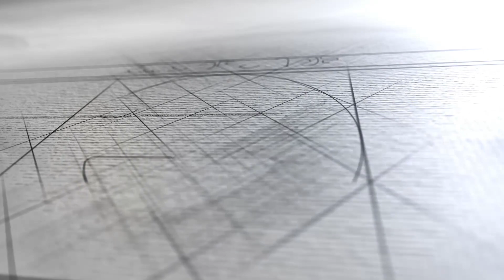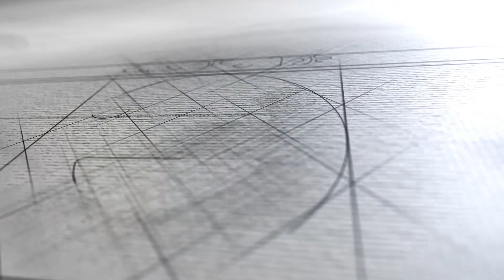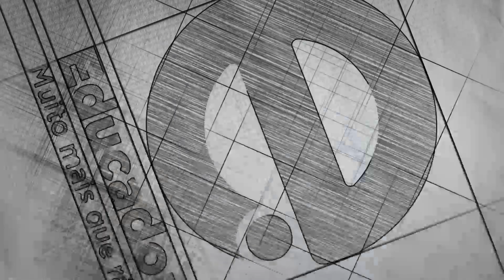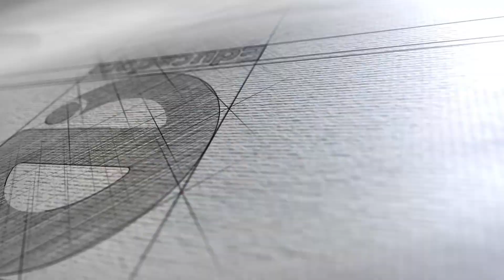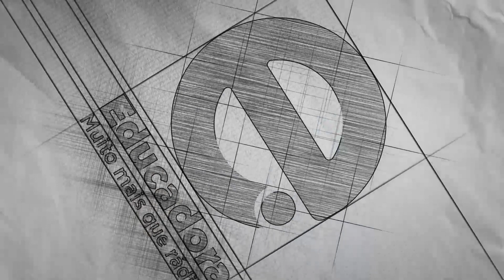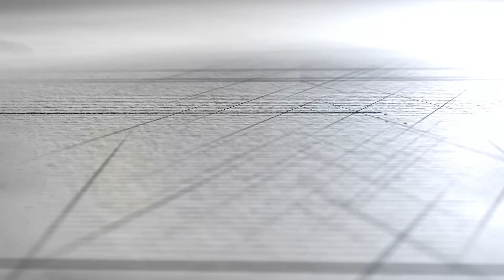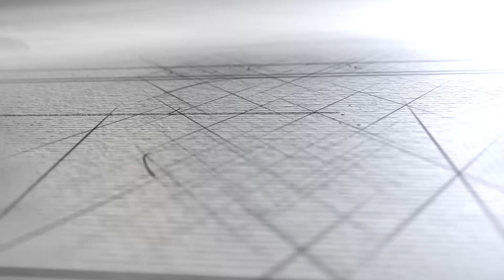Educadora Meio Dia (12/08/19)